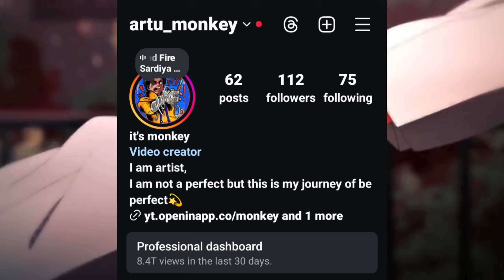Collab With Blocked Follower @Luvs_artist | Mahoraga with Sukuna Drawing | Monkey arts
Collab With Blocklisted Follower | Mahoraga with Sukuna Drawing | funny Collab video | Monkey arts

It's drawing Collab video with @Luvs_artistjust for fun 🤗

**Time line**
0:00 starting 😅
0:49 details of video 😋
1:21 challenge😤
1:39 real cinema😂
4:16 story of block 🥴
5:20 drawing result 🤗
5:50 ending 🙂 but.
5:56 simple talks 🙊

Thank you 🫶 ❤️ Dil se🫵🫀
My DHOKLAO ❤️😳

drawing mahoraga,
sukuna vs mahoraga,
drawing,
drawing sukuna,
sukuna drawing,
speed drawing sukuna with mahoraga,
sukuna mahoraga drawing,
drawing mahoraga x sukuna,
drawing sukuna vs mahoraga,
sukuna vs mahoraga drawing,
mahoraga vs sukuna drawing,
mahoraga and sukuna drawing,
sukuna,drawing sukuna vs mahoraga easy,
anime drawing,sukuna with mahoraga sketch,
drawing shorts,
sukuna drawing shorts,mahoraga,
sukuna water color drawing,
mahoraga drawing,
Monkey arts
Collaboration drawing